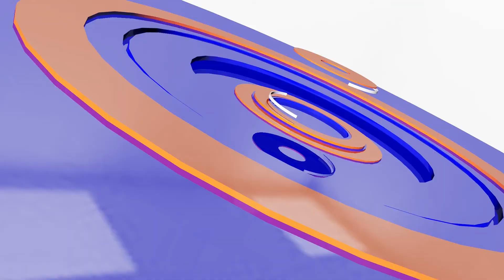រថយន្តបុកចំអ្នកជិះម៉ូតូបណ្តាលឱ្យបុរសម្នាក់ស្លាប់ | CFN TV (ព័ត៌មានជាតិ) 06-9-21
ចំណងជើង៖
Cambodia Flash News (ព័ត៌មានជាតិ) 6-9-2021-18PM
-រថយន្តបុកចំអ្នកជិះម៉ូតូបណ្តាលឱ្យបុរសម្នាក់ស្លាប់
-ដើមឈើរលំសង្កត់លើរថយន្តទំនើបនៅសៀមរាប
-បញ្ជូនក្រុមពាក់ព័ន្ធគ្រឿងញៀន៣នាក់ទៅតុលាការ
-បើករថយន្តឆ្លងផ្លូវទៅបុកម៉ូតូបង្កឱ្យយុវជនម្នាក់ស្លាប់
-ក្របួចបានអ្នកពូកែខាងលួចផ្លាកលេខរថយន្តគេម្នាក់
-ជិះម៉ូតូលឿនបុកតូបលក់ទំនិញស្លាប់ម្នាក់,របួសម្នាក់

THANK YOU FOR WATCH MY CHANNEL